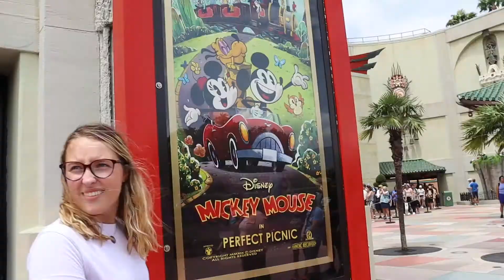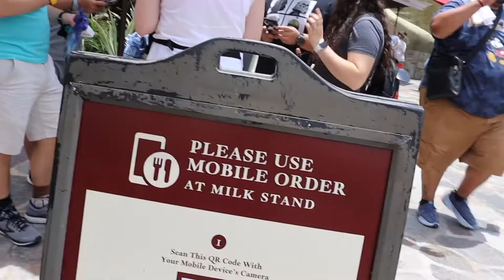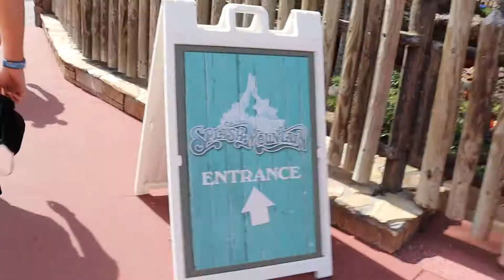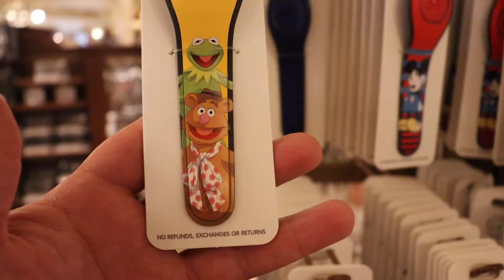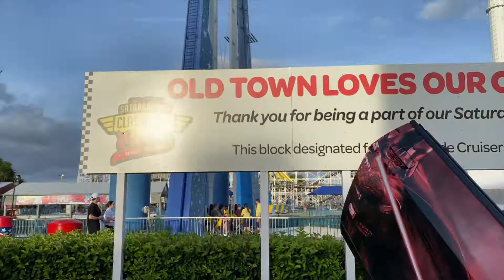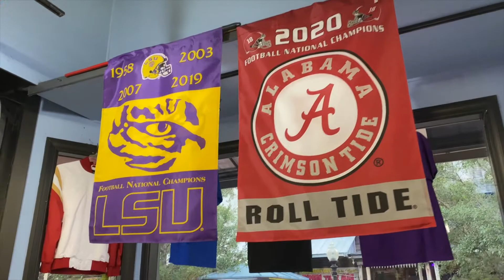Getting a Boarding Pass for Rise of the Resistance, Ride POVs & New Merch | Walt Disney World Vlog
Today I was joined by my friends Noah & Kenzie at both Hollywood Studios as well as us park hopping to Magic Kingdom.

also if you know, i am patiently waiting to ride Rise of the Resistance with Lexi however i will show you exactly what I did to get a boarding pass.

Tune in to the end for a little Bootiful surprise

Time Stamps:
0:00 Intro
0:25 Rise of the Resistance Boarding Group
1:10 Rock n Roller Coaster
1:40 Lightning McQueen Racing Academy
4:44 Mickey & Minnie's Runaway Railway
8:14 First Order Store in Galaxy's Edge
9:37 Noah's First Impression of Rise of the Resistance
9:55 Eco-Friendly McDonalds at Walt Disney World
11:09 Monorail Ride to Magic Kingdom
11:30 Haunted Mansion
11:52 Splash Mountain
12:40 Dole Whips
13:10 New Magic Bands
14:07 Leaving Magic Kingdom
14:33 Fun Spot America
17:25 A Bootiful Surprise
17:45 Outro

and stay excellent my dudes!!